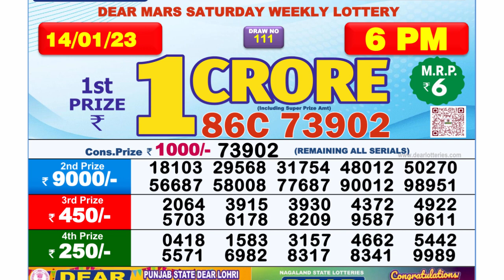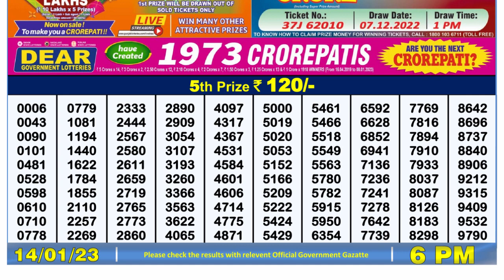Nagaland Lottery Sambad Live 6pm 14.01.23